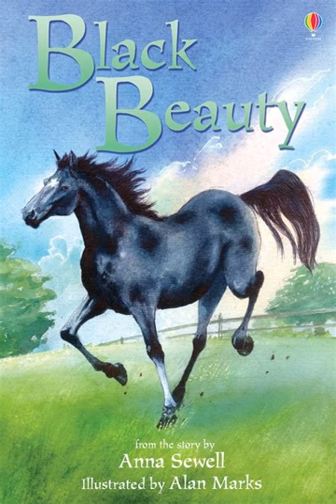Black Beauty by Anna Sewell | Summary and Critique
"""Black Beauty"" is a novel by Anna Sewell, first published in 1877. The novel tells the story of a horse named Black Beauty, who narrates his own experiences as he travels through various owners and situations in 19th century England.

As a colt, Black Beauty is raised in a loving home and trained to be a carriage horse. However, after being sold to a series of new owners, he experiences mistreatment and neglect at the hands of cruel or careless humans. Despite these hardships, Black Beauty maintains his kind spirit and resilience, and he eventually finds a happy home with a kind and loving owner.

The novel is celebrated for its vivid descriptions of Victorian-era England, as well as its compassionate portrayal of animals and its advocacy for animal welfare. Sewell's exploration of themes of empathy, kindness, and social responsibility have made ""Black Beauty"" a beloved classic of children's literature.

However, some critics have noted the novel's sentimental and moralistic tone has been criticized as simplistic and didactic.

Despite these criticisms, ""Black Beauty"" remains a beloved classic of children's literature, and its influence can be seen in many subsequent works of literature and popular culture. The novel has been adapted into numerous films, stage productions, and other media, and it continues to inspire readers to advocate for the welfare of animals."